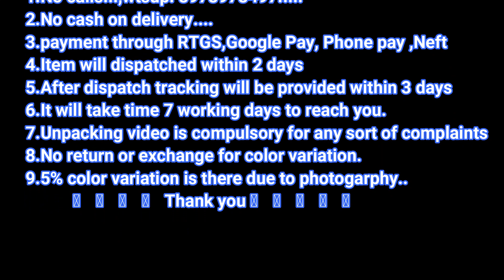Latest Soft Silk Sarees With Georgeous Antique Silver &Gold Finish Weaving With Rich Pallu & Blouse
Beautiful Pure and Soft Silk Weaving Sarees. Freshen up your ethnic closet with this Beautiful Pure and Soft Silk Weaving Sarees. Made up using rich quality Fabric, this sarees is light in weight and soft against skin too. Further, the Self Design at the pleats and pallu will fetch your fancy.
Soft Silk in the Indian subcontinent is a luxury good. In India, about 97% of the raw mulberry silk is ... A satin weave is very often used, resulting in a smooth ground for the fabric. ... Himru can be very pretty with a pseudo-rich effect in general. ... Kanchipuram silk sarees are large and heavy owing to the zari work on the sarees.

Soft Silk is a natural protein fiber, some forms of which can be woven into textiles. The protein fiber of silk is composed mainly of fibroin and is produced by certain insect larvae to form cocoons.The best-known silk is obtained from the cocoons of the larvae of the mulberry silkworm Bombyx mori reared in captivity (sericulture). The shimmering appearance of silk is due to the triangular prism-like structure of the silk fibre, which allows silk cloth to refract incoming light at different angles, thus producing different colors.

Soft Silk is produced by several insects; but, generally, only the silk of moth caterpillars has been used for textile manufacturing. There has been some research into other types of silk, which differ at the molecular level. Silk is mainly produced by the larvae of insects undergoing complete metamorphosis, but some insects, such as webspinners and raspy crickets, produce silk throughout their lives. Silk production also occurs in hymenoptera (bees, wasps, and ants), silverfish, mayflies, thrips, leafhoppers, beetles, lacewings, fleas, flies, and midges. Other types of arthropods produce silk, most notably various arachnids, such as spiders.
Kalamkari. From Wikipedia, the free encyclopedia. Kalamkari is a type of hand-painted or block-printed cotton textile, produced in Indian states of Andhra Pradesh and Telangana. Only natural dyes are used in Kalamkari and it involves twenty-three steps.

While Pedana and Machilipatnam are the hub for hand block-printed Kalamkari, Srikalahasti in Chittoor district of Andhra Pradesh is known for the pen-drawn format. Kalamkari has been around for nearly 2000 years in India. The word Kalamkari is a combination of Kalam, which means pen, and kari, which means work.